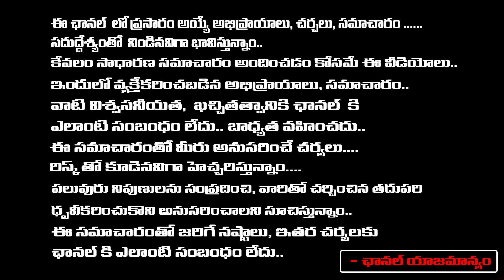సాయిచంద్ భార్య రజనికి ఆ పదవి | Sai Chand Wife Rajini Swearing Cermony As TSWC | RED TV TELUGU